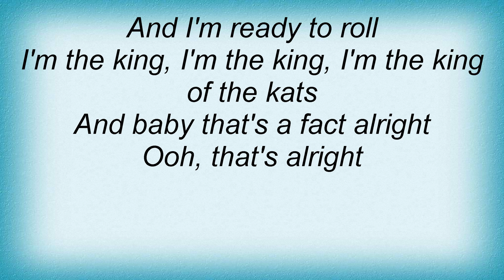Alice In Chains - King Of The Kats Lyrics